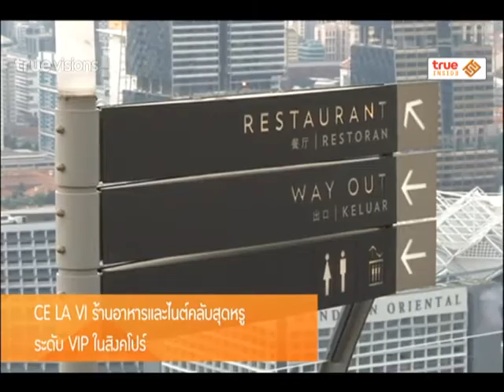Inside News Tonight | 13-06-2558 ร้านอาหารสุดหรู